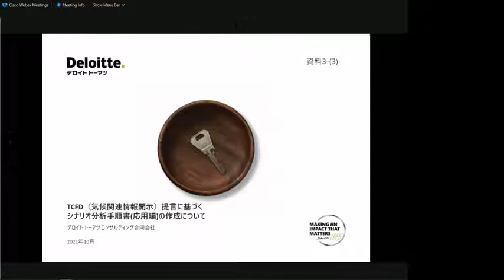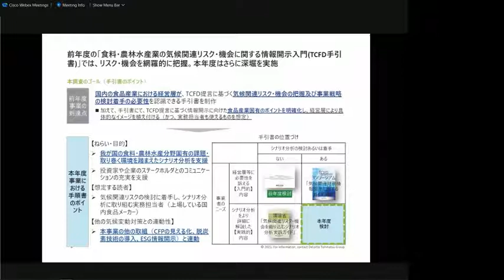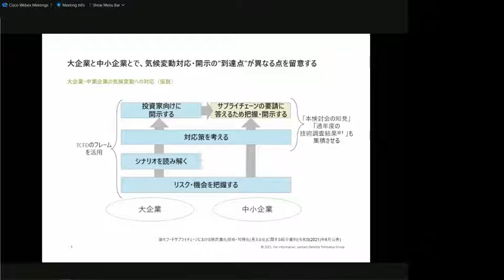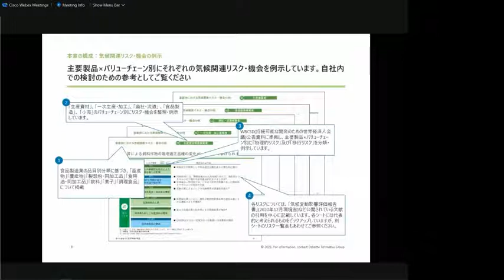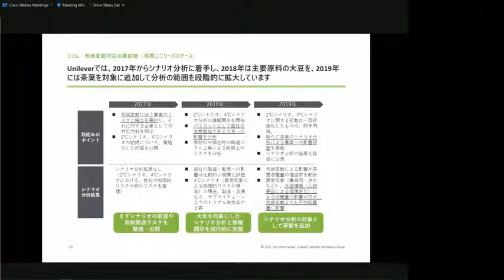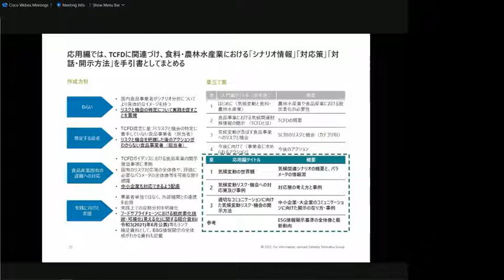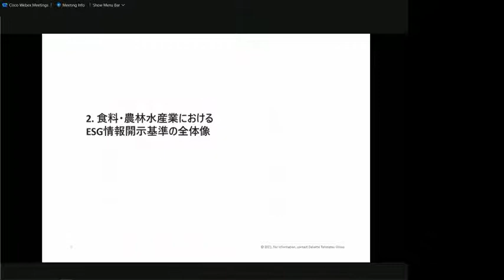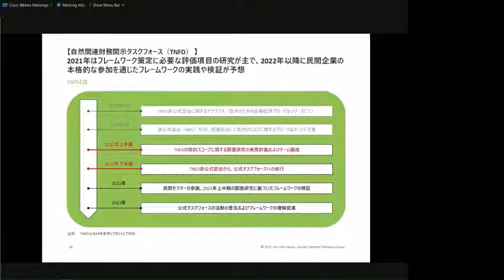06 ＴＣＦＤ（気候関連情報開示）提言に基づくシナリオ分析手順書（応用編）の作成について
動画の内容：令和３年度フードサプライチェーンにおける脱炭素化の実践とその可視化の在り方検討会　デロイト トーマツ コンサルティング合同会社　丹羽 弘善

「パリ協定に基づく成長戦略としての長期戦略」(令和３年(2021年)10月閣議決定)に掲げた「脱炭素社会」を実現するためには、フードサプライチェーンを通じて温室効果ガスの排出削減や吸収を推進するとともに、その取組を可視化し、気候変動対策への資金循環や持続可能な消費行動を促すことが必要です。
このため、農林水産省では、フードサプライチェーンの脱炭素化の方策や分かりやすい可視化の在り方等について専門的知見から指導・助言を受け、総合的かつ幅広い視点から検討を進めるために、「フードサプライチェーンにおける脱炭素化の実践とその可視化の在り方検討会」を昨年度に続き開催しました。

★令和３年度フードサプライチェーンにおける脱炭素化の実践とその可視化の在り方検討会
00 脱炭素型フードサプライチェーンの「見える化」の推進（本年度の進め方）
06 ＴＣＦＤ（気候関連情報開示）提言に基づくシナリオ分析手順書（応用編）の作成について

★令和２年度フードサプライチェーンにおける脱炭素化の実践とその可視化の在り方検討会

★農林水産省Webページ
◎フードサプライチェーンにおける脱炭素化の実践・見える化（情報開示）